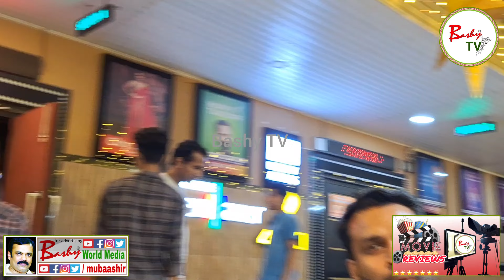അവസാനം നന്നായി കരഞ്ഞു...| Mammootty | Jyotika | Kaathal Movie Review | Theater Response | Bashy TV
അവസാനം നന്നായി കരഞ്ഞു...സൂപ്പർ
🌟🌟മമ്മുട്ടി🌟🌟🌟മെഗാസ്റ്റാർ🌟🌟

Mammotty | Jyotika | Jeo Baby | Kaathal | The Real Review | Kaathal Movie Review | Kaathal Theater Response | Movie Reviews EP-04| Mega Star EP-05| Mubaashir Vlogs -42 | Bashy TV

This video is focused on Mega Star MAMMOTTY New Movie "Kaathal The Core" Theatre Review and Movie Review.
Shooted at Vanitha Theatre, Edappally, Ernakulam, Kochi.

Video Shooted, Narrated and Created by Mubaashir

Copyright @Bashy TV  (21st October 2020).

____________MOVIE REVIEWS____________
_____________ MEGA STAR______________
__________MUBAASHIR VLOGS__________

Movie Reviews...EP-04
Mega Star. EP-05
Mubaashir Vlogs 42

WAIT & WATCH for
MOVIE REVIEWS. EP-05
MEGA STAR. EP-06
MUBAASHIR VLOGS..EP-43